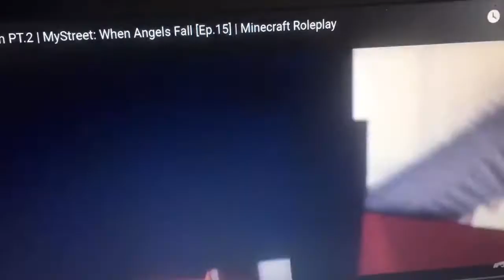Mystreet: When angels fall Fly Away [AMV]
Thumbnail Image: Aphmau Mystreet: Memory heart

Show: Mystreet: Tenshi ga ochiru toki

 Image:Rylie  from Goddess Impact